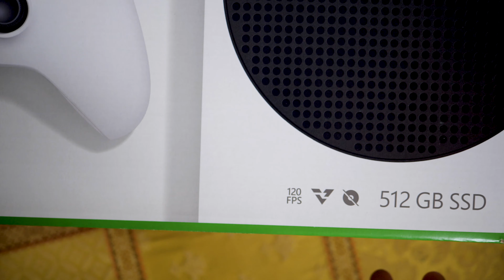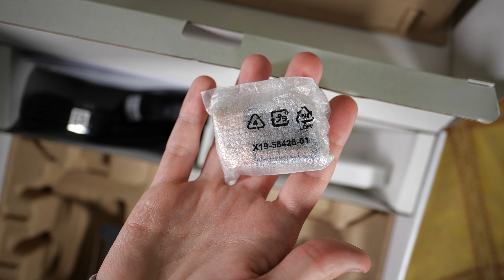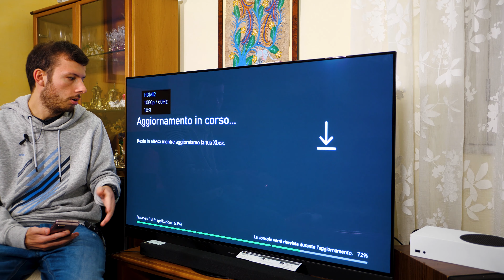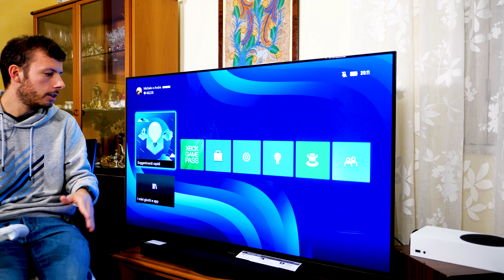Unboxing Xbox Series S e Primo Avvio - Console Next Gen Compatta ed Economica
➤ Xbox Series X
➤ Xbox Series S

Parte la next gen e in questo video vediamo il punto di accesso più economico al gaming in alta definizione, ovvero Xbox Series S.
Console compatta e senza lettore ma che ha a disposizione tutta l'infrastruttura digitale di Xbox, compreso l'Xbox Game Pass che permette di giocare a più di 100 titoli on demand abbonandosi al servizio.

Vediamo l'unboxing completo della console, l'interfaccia e la prima configurazione che è possibile fare anche con l'app Xbox per snellire il processo.